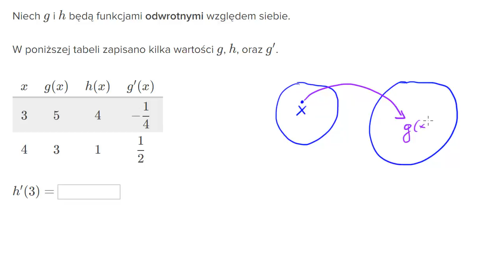Pochodna funkcji odwrotnej gdy znamy tabele wartości